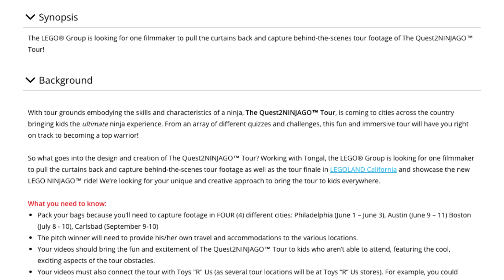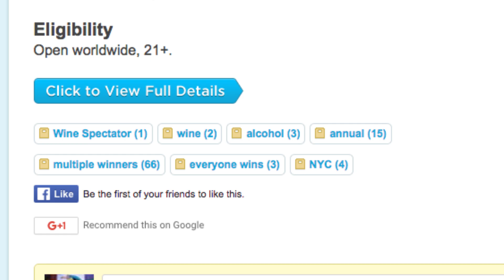$34k LEGO live event gig + Score tix to Wine Spectator's Wine Experience! New & Notable for May 16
Are you ready to learn the ways of the ninja? Ready to drink deep of the juice of the gods? Ready for your laundry to take you to paradise? OK, that last one isn't quite as mystic, but all THREE of our contest picks this week are solid as a rock!

2016 'Lights! Camera! Pour!’ Video Contest

"Sodium Vapor" by Jose E. Mendoza

New and Notable Video Contests - Week of May 16

Biggest cash prize: $34,000 in the LEGO ‘The QUEST2NINJAGO’ Event Coverage Project on Tongal. This summer, the Quest2NINJAGO™ Tour is coming to cities across the country to bring kids the ultimate ninja experience. LEGO is seeking one jet-setting filmmaker to capture all the fun and excitement at four live events along the way and cut that down into four 60-second videos. Open worldwide, 13 and older. Hurry, because if you want to be considered, Pitches are due by May 19th.

Best prize: Tickets to Wine Spectator’s Wine Experience in NYC in the 2016 'Lights! Camera! Pour!’ Video Contest. Back for the 10th year, Wine Spectator is again seeking your wine-soaked short videos. Anything from food pairing tips to documenting the winemaking process to a catchy original songs about the awesomeness of vino are fair game. And the prize is a real wine-lover’s dream: 2 all-access tickets to Wine Spectator’s annual weekend-long event which normally would retail for $5000! Several Finalists will also get tickets to select wine events, and everyone who enters gets a lil something. Open worldwide, 21 and older. Due September 5th.

Best trip: A trip to New York City in The Education Commission Youth Video Challenge If you’re under 30, share your ideas about the future of education in a 30-second video. In addition to the Grand Prize, three Runners-Up will also score cool tech prizes. Open worldwide to entrants age 13-30. Due May 31st.

You may not have smell-o-vision technology at your disposal, but can you bring the tropical new scent of all detergent to life in a 30-second commercial? TEN videos will be selected to earn cash prizes - with the top video earning $6,000 for its creator! Open worldwide, 14 and older. Due June 28th.